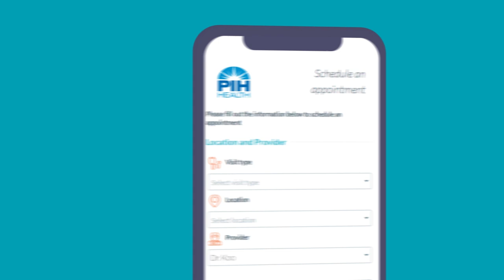Schedule Your Next PIH Health Appointment Online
Save time and schedule online! Book your next appointment at your convenience at PIHHealth.org/Appointments